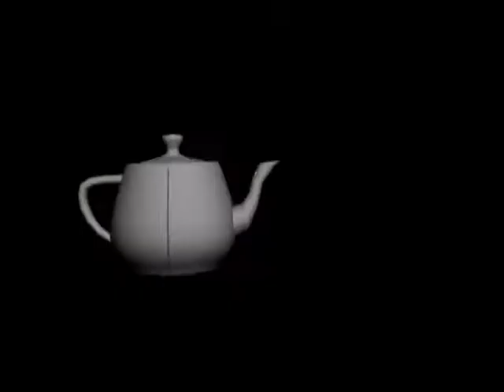A 3D compilation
Here is a 3d compilation from some of my 3d animations, models and some nice reference images from the web like the Droid from Star Wars .:) please comment